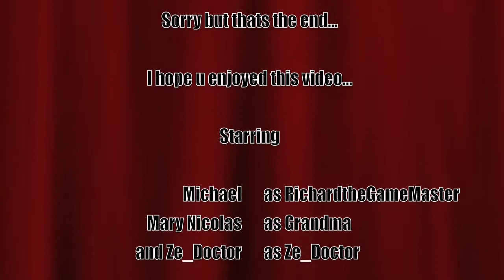Call of Duty World at War iPhone Version Wunderwaffle Gameplay Part 2